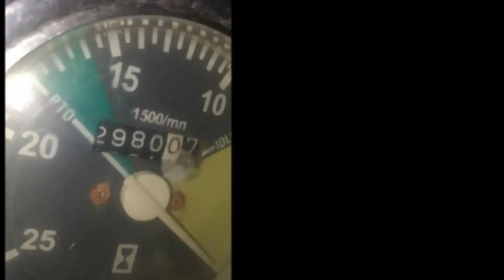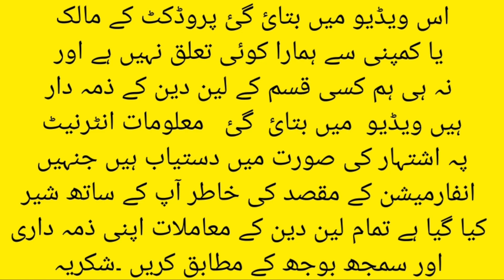Model 2017 tractor Massey260 for sale mf260 tractor total original condition for sal | Apna Pakistan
// ٹریکٹر کے مالک کا رابطہ نمبر ،

آپ ہمارے چینل پہ دوسری گاڑیاں ٹریکٹر ٹرالی ہل اور بہت کچھ چیک کر سکتے ہیں۔ شکریہ

اس وڈیو میں بتائی گئی پروڈکٹ  کے مالک یا کمپنی سے ہمارا کوئی تعلق نہیں ہے اور نہ ہی ہم کسی قسم کے لین دین کے زمہ دار ہیں۔ وڈیو میں بتائی گئی معلومات انٹرنیٹ پہ اشتہار کی صورت میں دستیاب ہیں جنہیں انفارمیشن کے مقصد کی خاطر آپ کے ساتھ شئیر کیا گیا ہے۔ تمام لین دین کے معاملات اپنی زمہ داری اور سمجھ بوجھ کے مطابق کریں۔ شکریہ